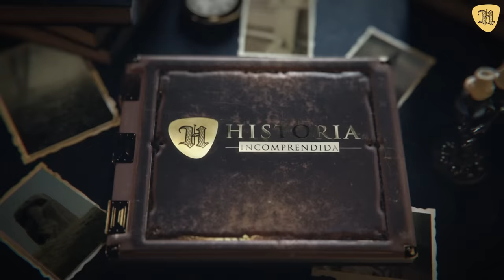Así Era El Lado Más Oscuro Y Escandaloso De La Reina ISABEL II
Los 21 SECRETOS MÁS OSCUROS y Escándalos DE LA REINA ISABEL II.

En este video haremos un balance objetivo sobre la vida de la monarca. Te contaremos los secretos y escándalos que sacudieron su vida, su reinado y a su familia.